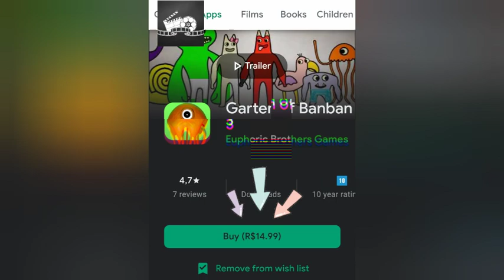Garten of Banban 3 oficial mobile launch today